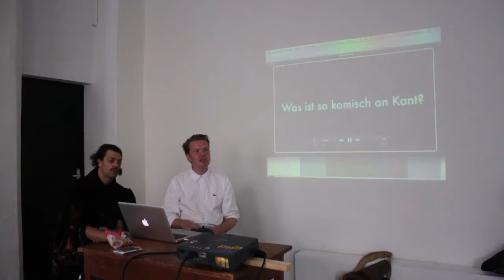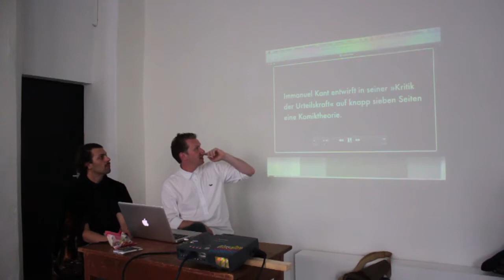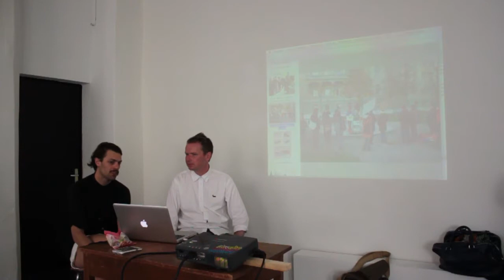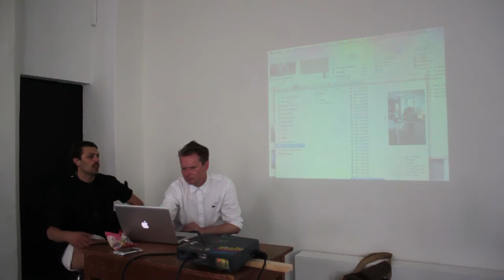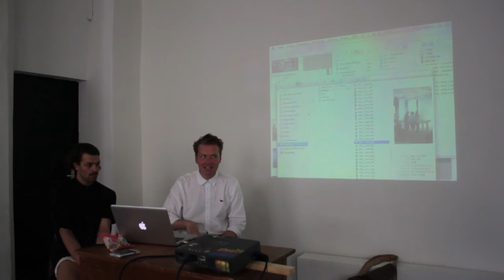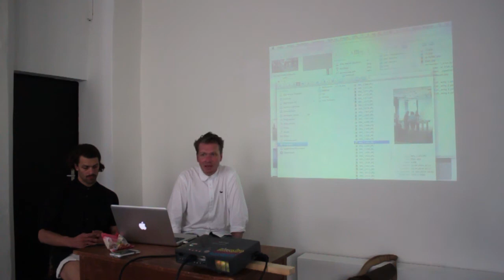Studio Visit with Stefan Wagner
Conducted by Manuel Scheiwiller
At Sonnenstube, Lugano, Saturday 5 July 2014
As part of the performance festival Actions Speak Louder